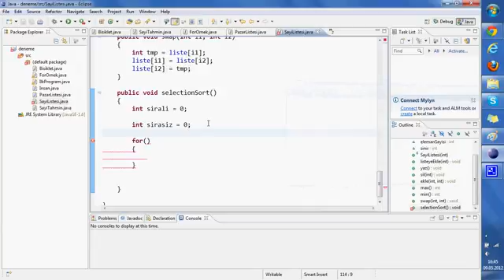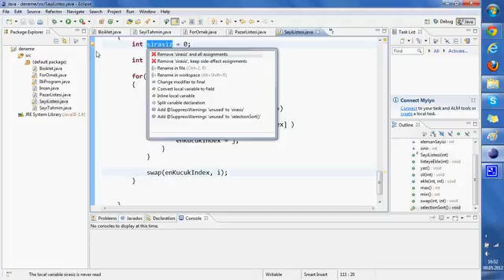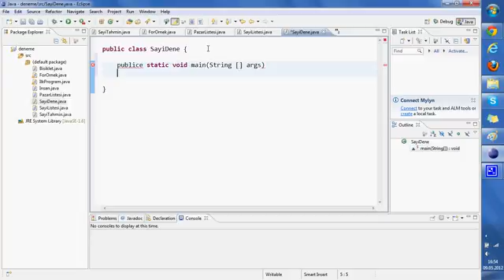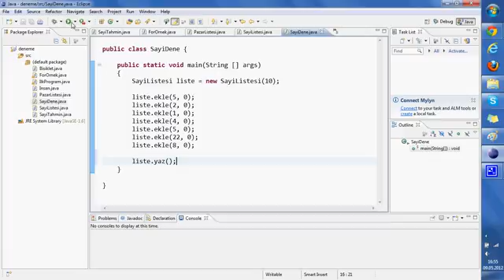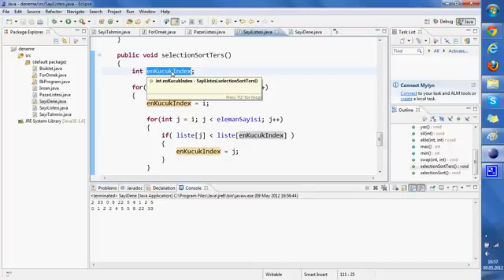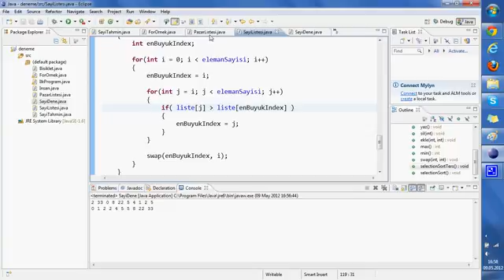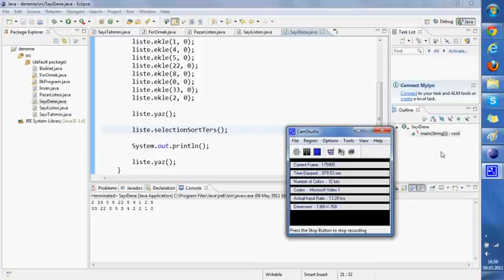Sıfırdan Java 23 Selection Sort Devam